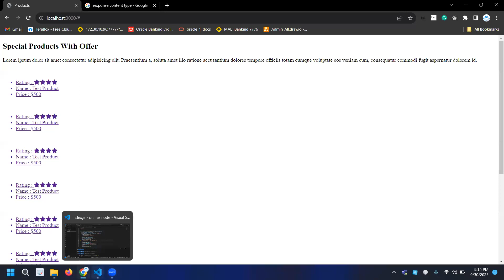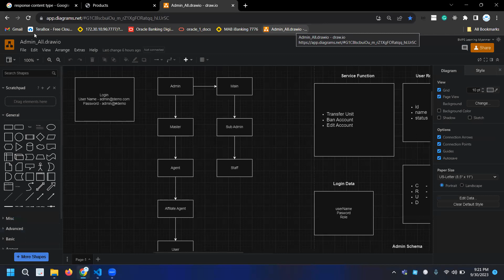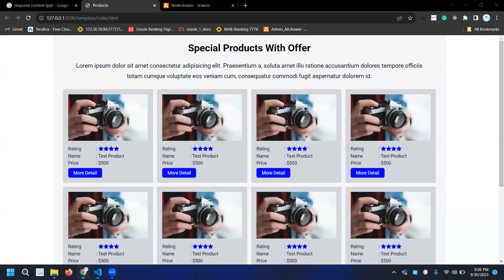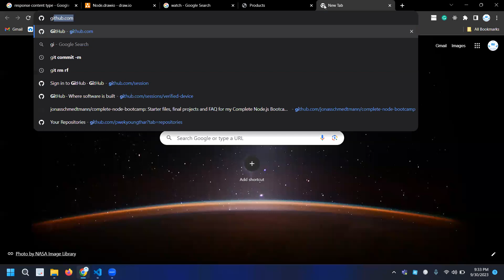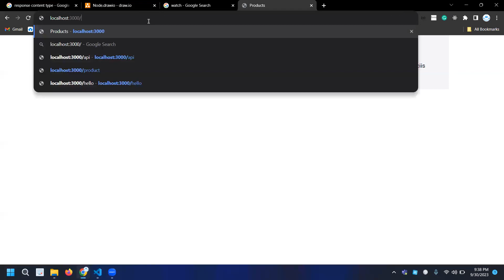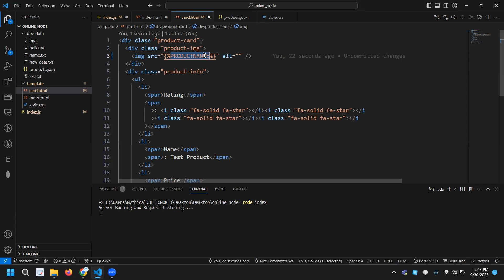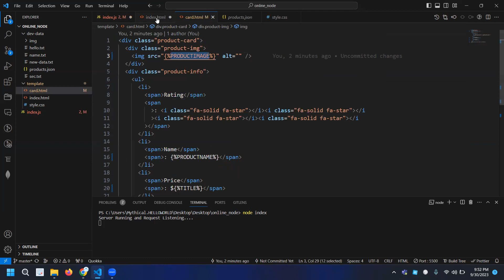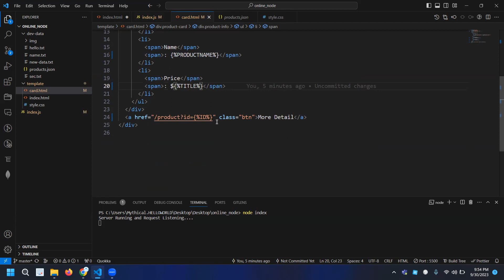Day 4 Part II